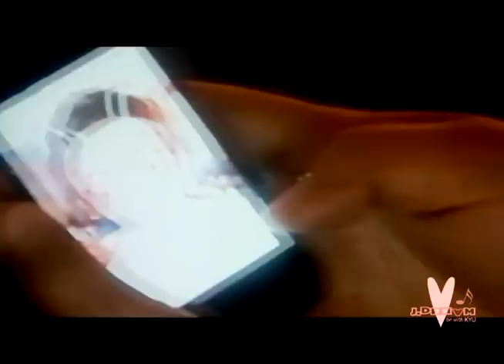2011.01.22 SS501 KyuSaeng And Story in Japan - Summer & Love DVD Cuts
Thanks a lot to my friends Jin & Sarah to share here :)
Taken by Jin / Edited by TingTing